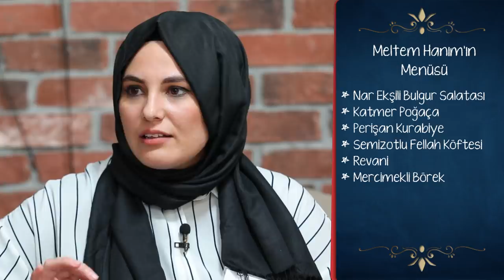En Hamarat Benim 66. Bölüm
En Hamarat Benim 66. Bölüm (15 Kasım 2021)

YAPIM: TALYA PRODÜKSİYON
YAPIMCI: DİLEK DAĞCIOĞLU - EBRU ERKAL KİP
YÖNETMEN: MEHMET ŞENGÜN
UYGULAYICI YAPIMCI: RAMAZAN SARI
TÜR: EĞLENCE-YARIŞMA